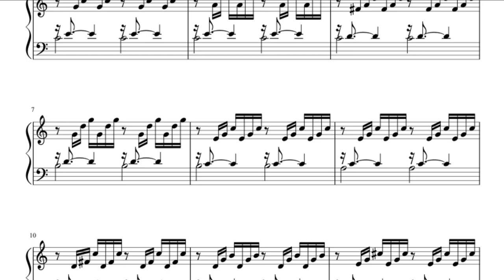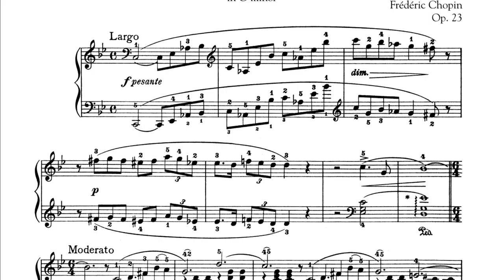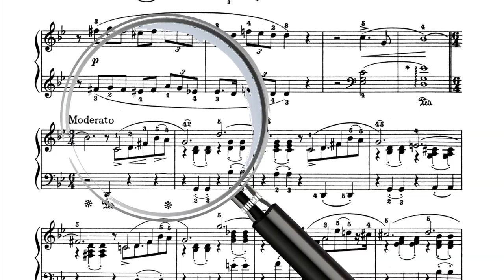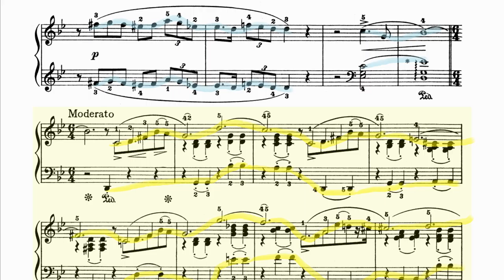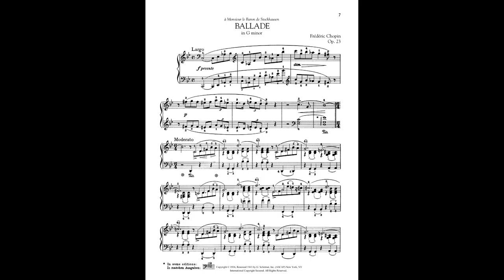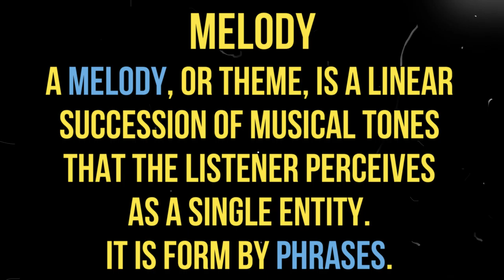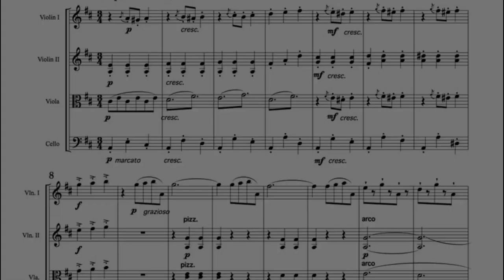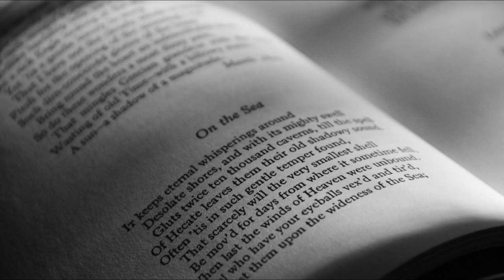Music Theory - Form Concept (using Zelda Theme to learn it, Melody, Phrase, Motif)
Lesson to learn Form, using Zelda themes as examples. This video is for introducing classical music to non musicians and beginners.